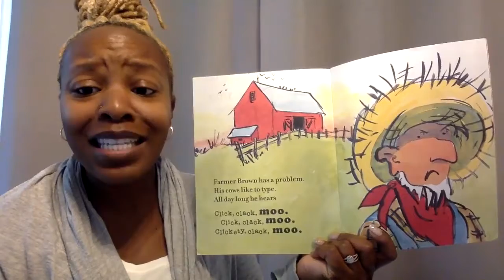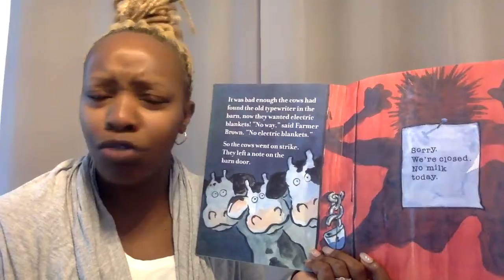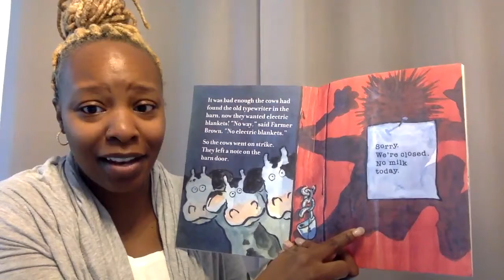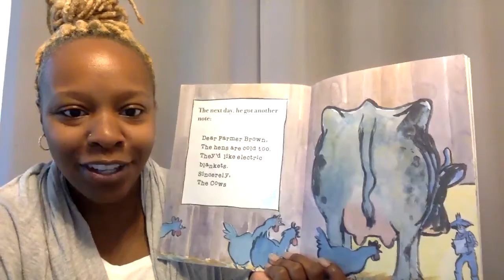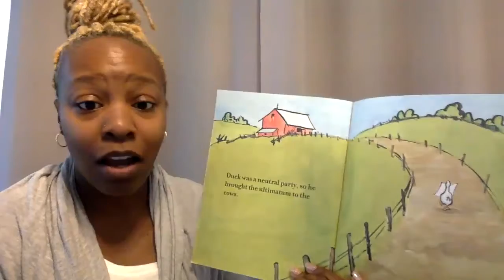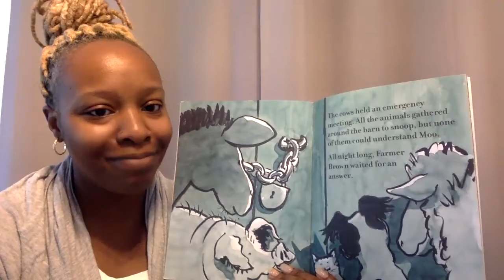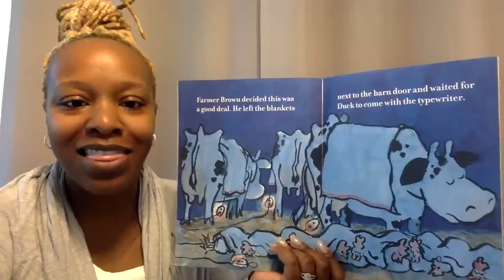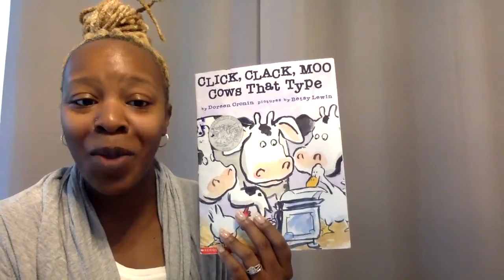Click, Clack, Moo Cows that Moo